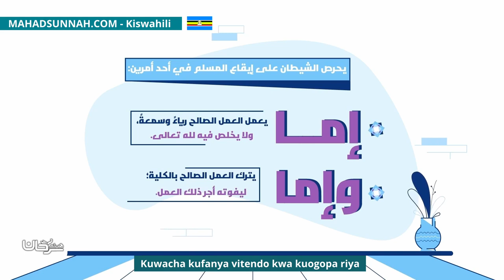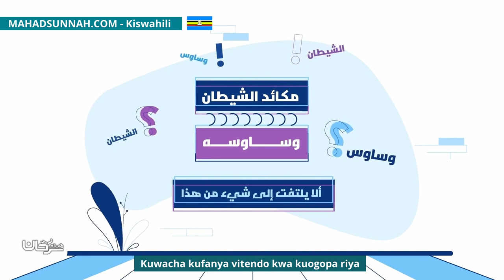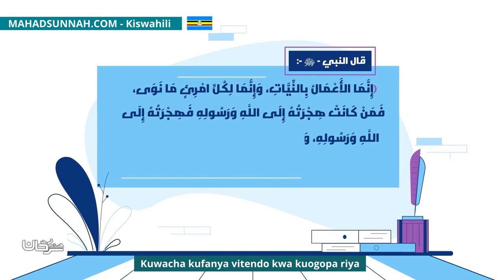Kuwacha Kufanya Vitendo Kwa Kuogopa Riya ترك العمل خوفاً من الرياء